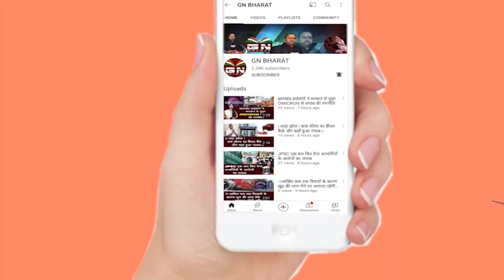पत्थरबाजी पर विधायक सीपी सिंह का बड़ा बयान - मस्जिदों में नमाज के बाद यही सिखाया जाता है